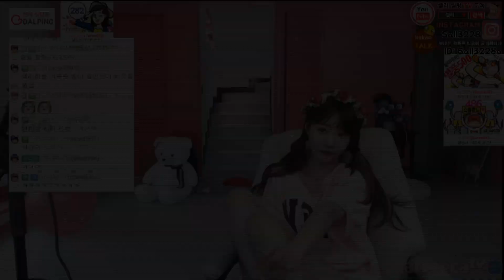[셀리♥하이라이트]당신은?? B형 남자(Feat. GD)